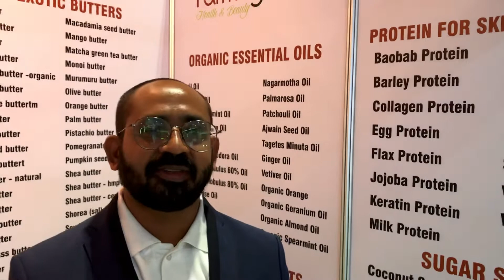Farmoganic at MENOPE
Farmoganic
Health & beauty
a: B-601, Vrindavan Garden, Agarwal Circle, Vasai East 401 208, India

Nitesh Singh Rajput
Farmoganic